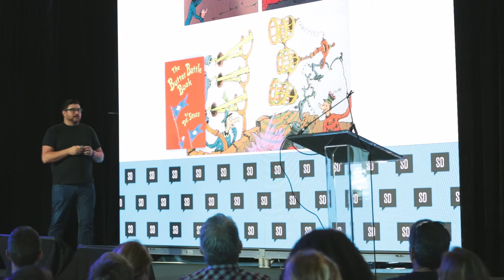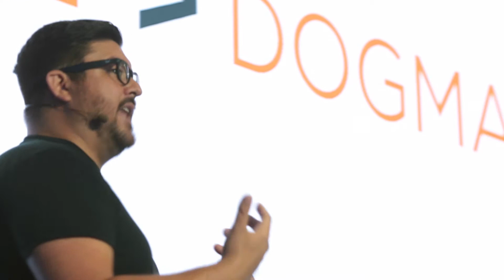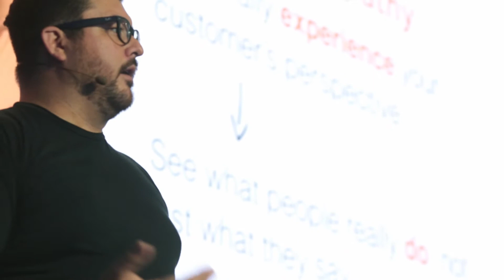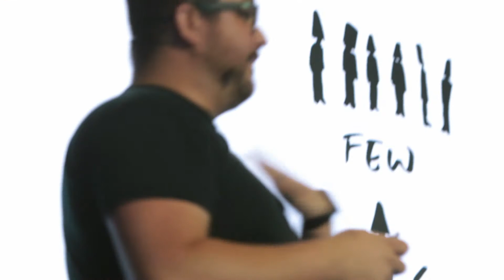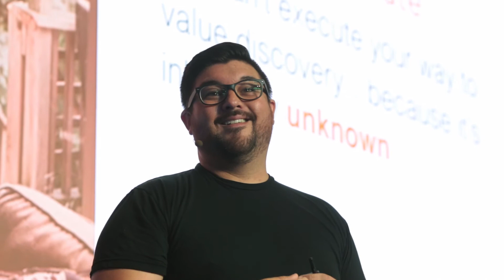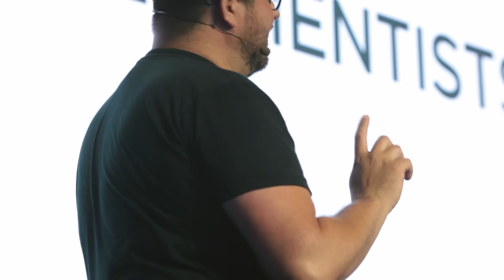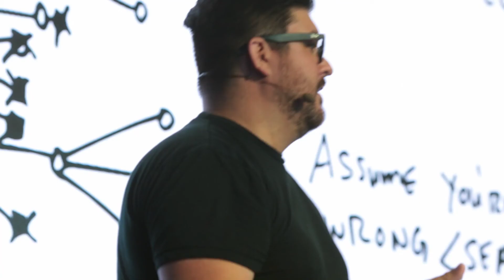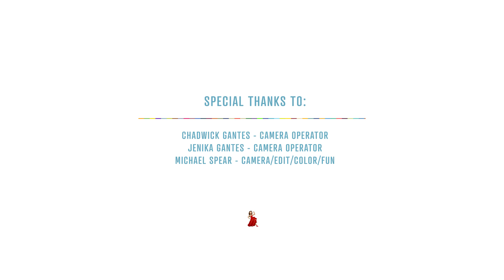Jeremiah Gardner: The Art & Science of Value Creation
A creative life requires bravery and action, honesty and hard work.

Jeremiah Gardner at CreativeMornings San Diego, June 2016. Free events like this one are hosted every month in dozens of cities. Discover hundreds of talks from the world's creative community